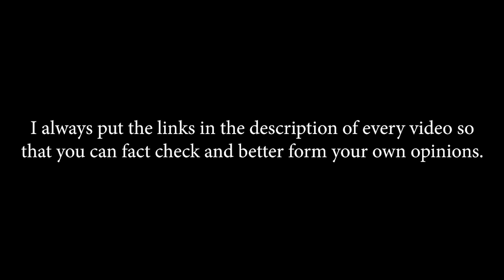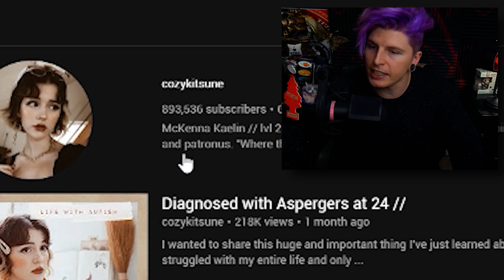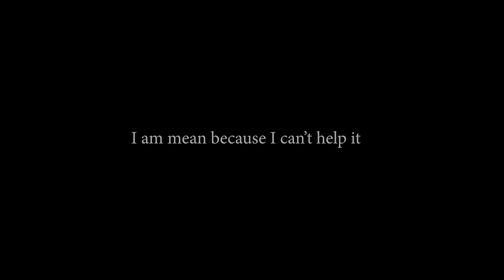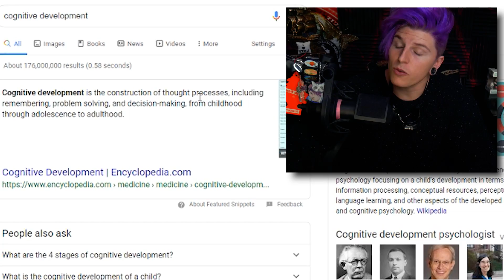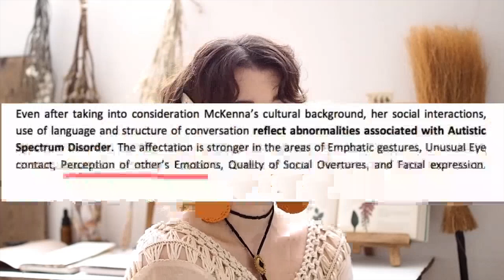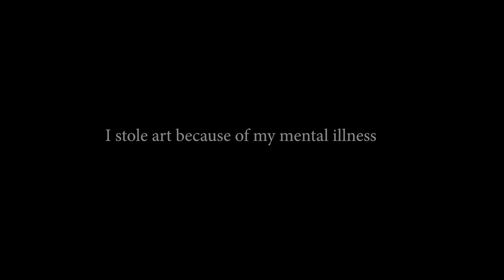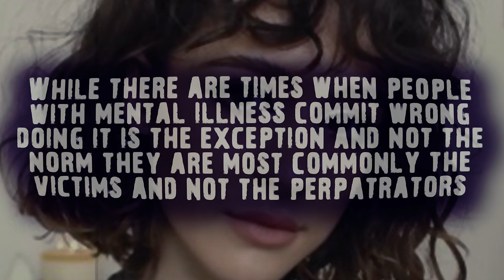Simply Kenna or 'Cozykitsune' Being Problematic AGAIN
Cozykitsune or Simply Kenna is using mental health as a method to justify illegal and just generally bad behavior 🙅

(⊙.⊙(☉_☉)⊙.⊙) █ グ █ レ █ッ  █ グ █ (⊙.⊙(☉_☉)⊙.⊙)

ºO•❤•.¸✿¸.•❤•.❀•❤•❀.•❤•.¸✿¸.•❤•.¸✿¸.•❤•.❀•❤•❀.•❤•.¸✿¸.•❤•Oº

Miscellaneous: ↴

Video Topics/Related:↴
simply kenna
lunestelle
simply kenna apology
cozykitsune
simply kenna drama
simply kenna tattoos
kitsune
aesthetics
personality
simply kenna makeup
simply kenna buddhism
simply kenna emilia
mckenna kaelin
simplykenna
repzilla
cozykitsune deleted videos
cozykitsune tattoos
cozykitsune disney
diagnosed with aspergers
aspergers
autism
adults with asd
aspergers in females
diagnosed
psychologist
autism traits
aspergers traits
asd